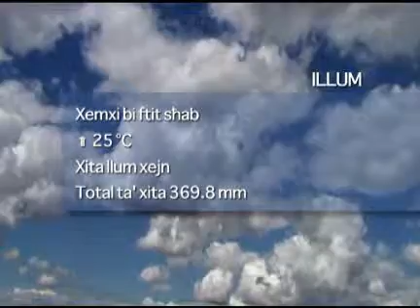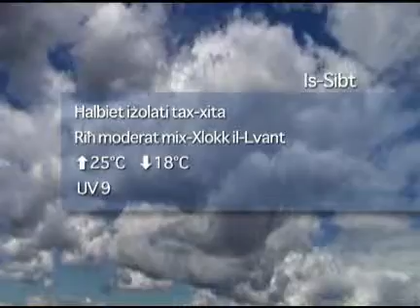Favourite-MaltaMedia: Malta Weather Thursday 27 May 2010